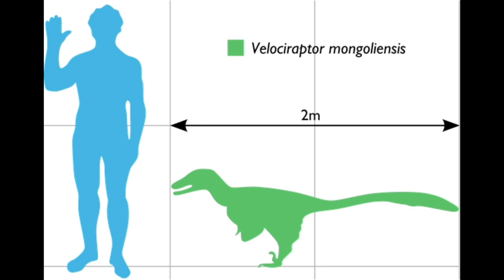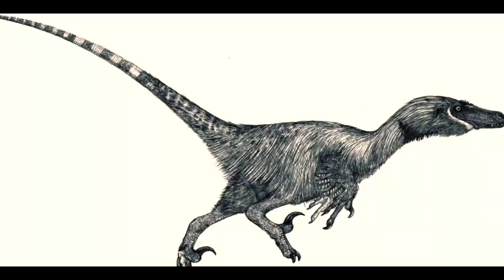I doubt you've seen this before . Velociraptors , one of the prehistoric animals .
prehistoric animals ranged from different sizes and species . this one here is a velociraptor